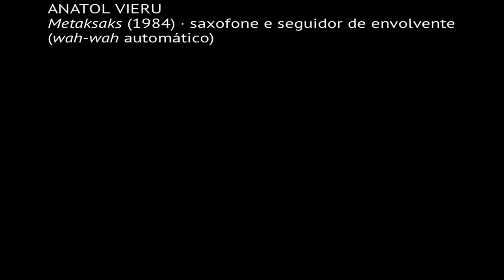Metaksaks, Anatol Vieru (1984)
Metaksaks, Anatol Vieru

for alto  saxophone and envelope follower (version with Max/MSP)

Recorded live in O'culto da Ajuda, 26 October 2019. Novos Talentos program by MisoMusic.

Metaksaks, by Romanian composer Anatol Vieru, was originally written for saxophone and envelope follower. Due to the difficulty of acquiring this device a Max/MSP patch with all its functions was made so the piece could continue to be played. This transfer of technology is called recasting.

Philippe Trovão, saxophone and electronics

Graduated in saxophone and Master in Education by the Lisbon Music University, Philippe Trovão won several awards in national and international competitions, worked in multidisciplinary projects with theatre and dance and present himself as soloist in Portugal, Spain and Italy. Currently he’s working on pieces saxophone and electroacoustic device, improvisation and sound exploration, composition and sound synthesis studies, collaborating with many national and international musicians. In 2020 he will release his first CD, RECAST.